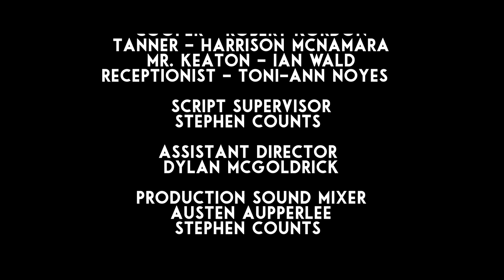Rigging the Election (FULL MOVIE)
A group of students band together and attempt to sabotage a school presidential election in order to continue their trouble-making antics.

Rigging the Election might just be my most ambitious project to date. It was my senior capstone that I made with a large group of talented young filmmakers and features an incredible ensemble cast.

This film went on to be nominated for 5 Brucy Awards (my school's version of the Oscars): Best Screenplay, Best Comedy, Best Actor (DJ Jones), Best Actor (Robert Kordon) and Film of the Year. It ended up winning for Best Comedy.

Recently, the film made the official selection for the All American High School Film Festival, where it will be screened in Times Square in New York City.

I hope you all enjoy watching this film as I did making it, and hope this will help jump-start my career as a screenwriter and film director in the near future!